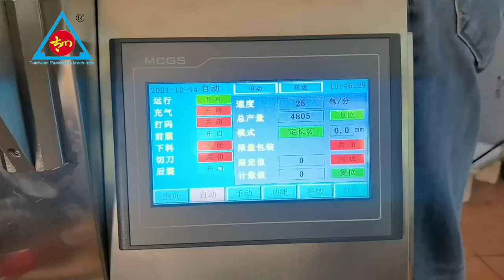Factory Price Multifunction Vertical Filling Sealing 3 in 1 Powder Granule Tea Packing Machine